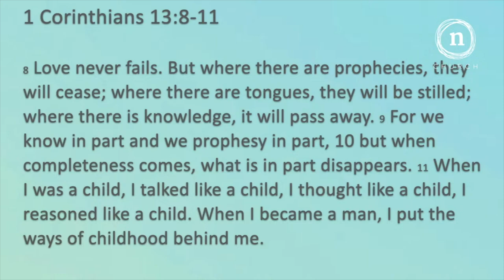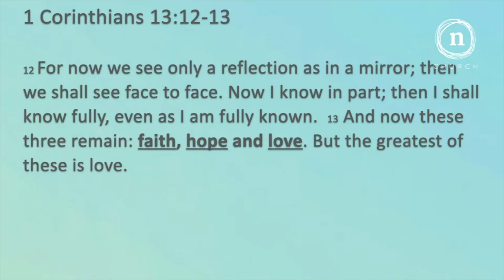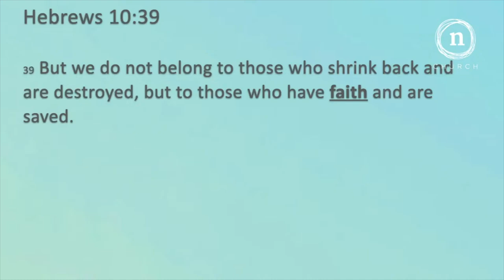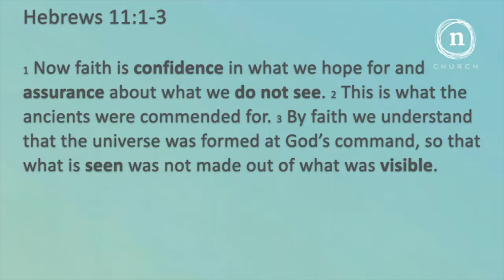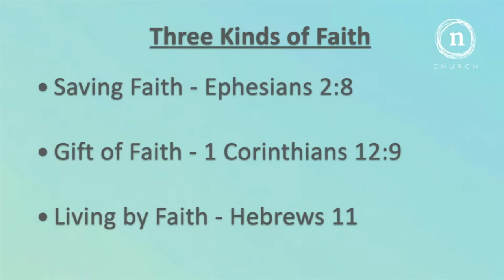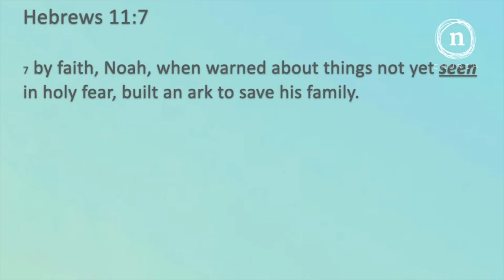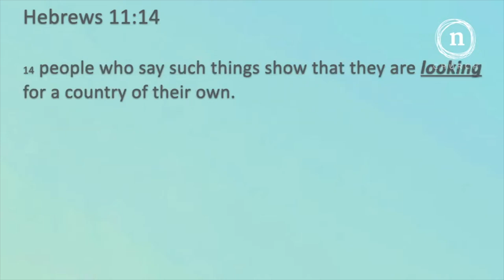Faith, Hope, Love - Part 1 - Unseen Strength: How Faith Guides Us - Hebrews 11 - Pastor Tim Daniels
Have you ever been asked to take a leap of faith? It can sound scary, like stepping off a ledge into the unknown. But what if I told you faith isn't a blind jump?

Today, we delve into Hebrews 11, a chapter dedicated to the power of faith. Here, the Bible defines faith as "the assurance of things hoped for, the conviction of things not seen" (Hebrews 11:1).

This verse unpacks the true nature of faith. It's not blind trust in the dark. It's the evidence of things we can't see yet. It's the certainty that what we hope for exists, even if we haven't experienced it yet.

Think about it like this. We believe the sun will rise tomorrow, even though we haven't seen it yet. We base this belief on evidence – the countless sunrises we've witnessed before.

Faith works in a similar way. We see evidence of God's work in the world around us, in creation, and in the lives of those who have come before us. This evidence builds trust and gives us the courage to take the next step, even if the path ahead isn't always clear.

Hebrews 11 goes on to showcase a hall of fame of faithful people – Abraham, Sarah, Moses, and many more. They all took steps of faith, trusting in God's promises even when the outcome seemed uncertain.

Faith isn't the absence of doubt. It's the courage to move forward despite the doubt. It's about believing in something bigger than ourselves and taking that next step, trusting that God will be there to catch us.

So, the next time you're faced with a decision that requires faith, remember – it's not a blind leap. It's a step towards a future filled with hope, backed by the evidence of God's love and faithfulness.